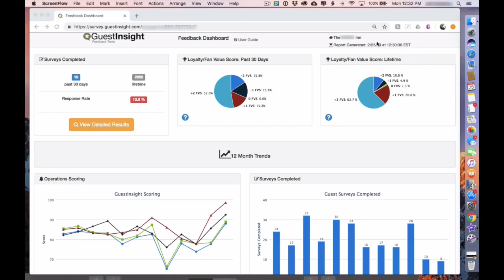Embrace Online Reviews!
How (Not What) We Think About Online Reviews

This video is a follow-up to a podcast interview with Shep Hyken on Amazing Business Radio

Get our white paper about online reviews, including research we did with business managers/owners on how/what they think about reviews